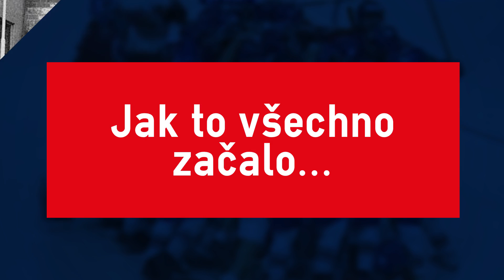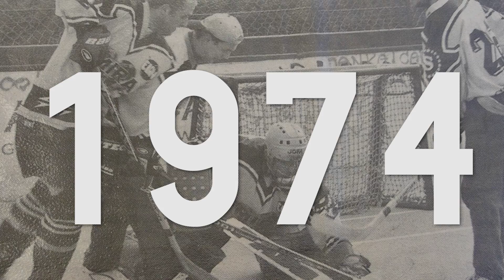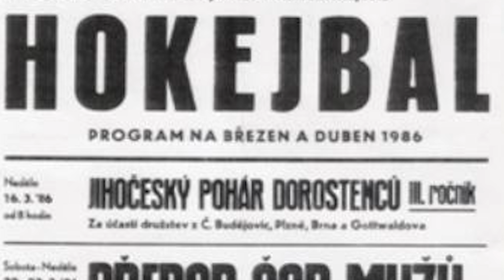HISTORIE HOKEJBALU: Jak to všechno začalo?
Kdy, kde a jak se zrodil hokejbalový fenomén? Hokejbal ušel dlouhou cestu od momentu, kdy poprvé tenisový míček dopadl na asfaltový povrch ulice či parkoviště, až do dnešní doby, kdy jsou organizována mistrovství světa… Jak to všechno začalo?